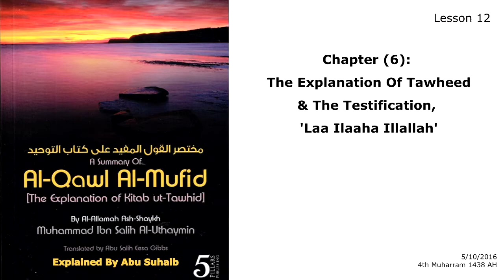Kitaab At-Tawheed Imam Muhammad ibn 'Abd Al-Wahhaab Masjid Al-Ghurabaa Luton Part 12